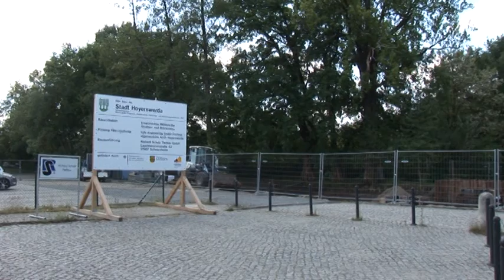Halbzeit: Wehr wird früher fertig, als geplant - ELSTERWELLE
Beim Neubau des Wehres an der Görlitzer Brücke in Hoyerswerda ist sozusagen Halbzeit. Aufgrund des milden Winters konnte früher begonnen werden als geplant und daher wird die Fertigstellung auch bereits Anfang September statt im Oktober erfolgen können. 800.000 Euro werden von der Landestalsperrenverwaltung für den Hochwasserschutz und die Neuprofilierung der "Alten Elster" investiert. (jw)